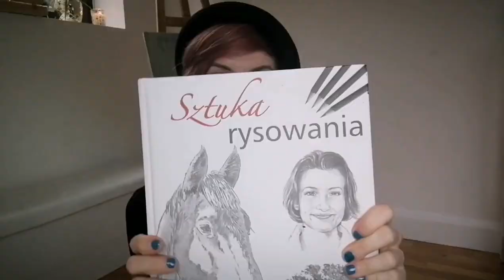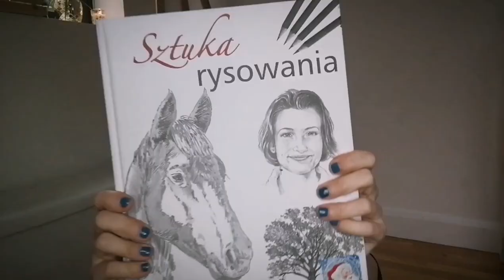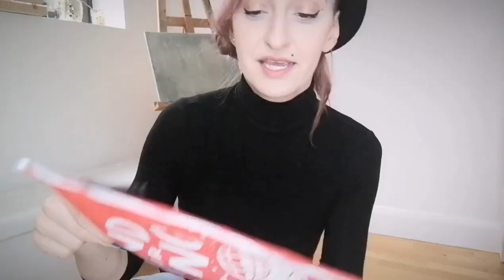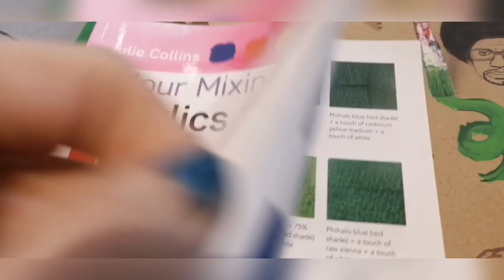How to paint AFRO GIRL | Acrylic Painting for Beginners |IntuArt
IntuArtBoutique: 💥

IntuArtBoutique.redbubble.com
🌸 Inspiration Tyra Powers 🌸